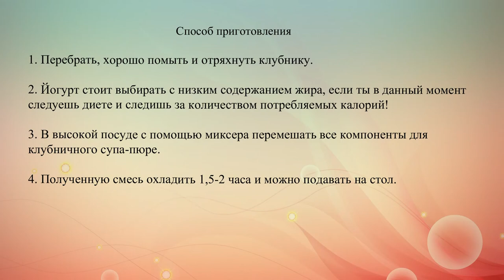Клубничный суп пюре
Спелые, яркие и сочные ягоды клубники одним своим видом и ароматом вызывают желание ими полакомиться. А сколько возможностей эта сочная ягода предоставляет кулинарам! Предлагаем простой и очень вкусный рецепт холодного клубничного супа-пюре.